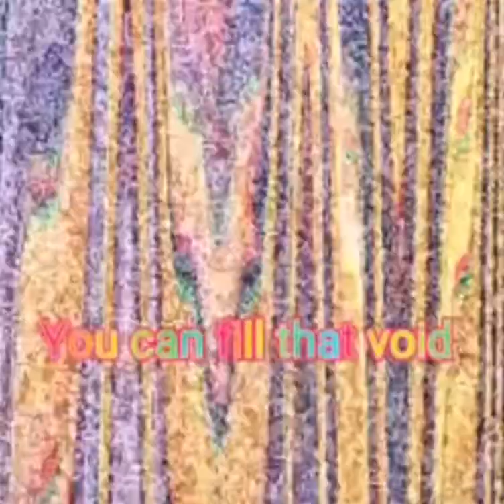Are you going to the Fleadh? #1